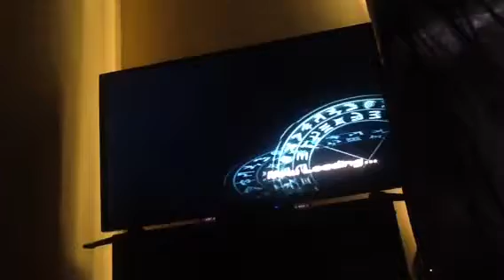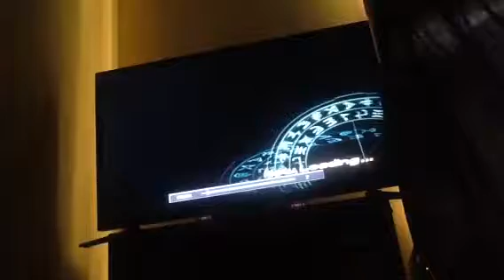bakugan J4 part 26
Maskerad and marduck